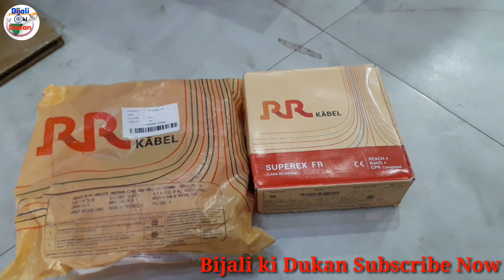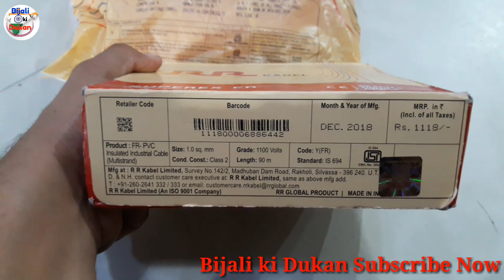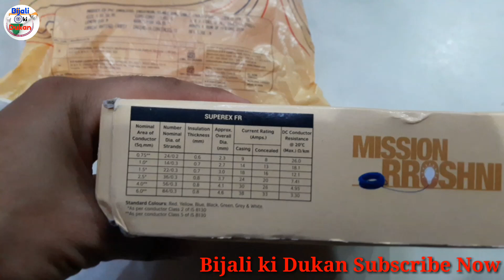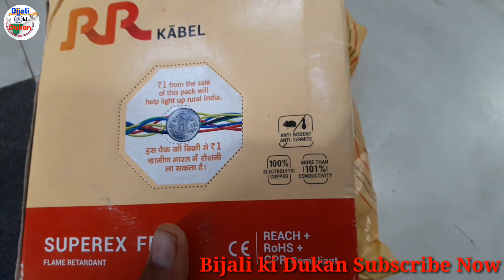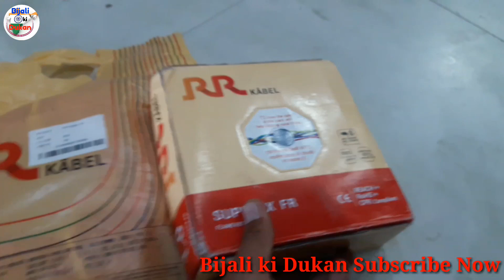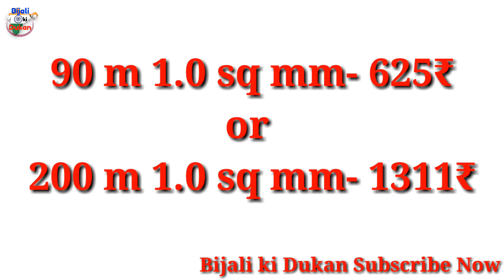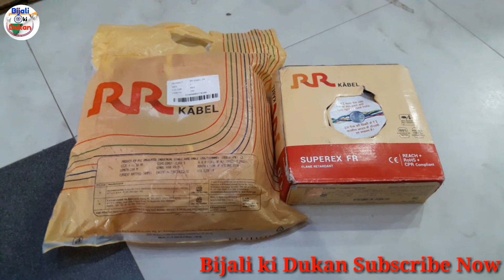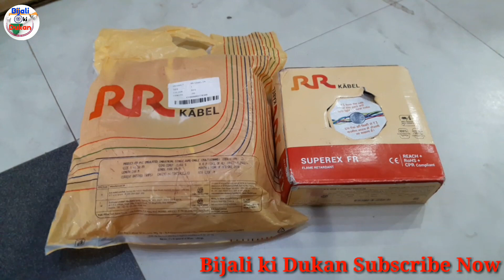Bijali Fitting के लिए वायर कौन सी खरिदे कौन सी सस्ती हैं Project Wire 200 Miter या Box Wire 90 Miter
Bijali ki Dukan Bijli ki Dukan

Sanjay Verma

 नमस्कार दोस्तों बिजली की दुकान यूट्यूब चैनल में आपका स्वागत है आज की वीडियो में हम आपको आरआर कंपनी की वायर के बारे में बताने वाले हैं जब भी बिजली फिटिंग की जाती है उस समय  वायर की जरूरत होती है जो भी फिटिंग के अंदर वायर यूज़ की जाती है वह बहुत ही अच्छी क्वालिटी की कोपर की होनी चाहिए और फुल गैज में होनी चाहिए आज हमने वीडियो में आरआर कंपनी की दो वायर दिखाइए जो दोनों ही सिंपल पीवीसी वाली है जो बॉक्स के अंदर है वह 90 मीटर का बंडल है जो पॉलिथीन के अंदर पैक है वह 200 मीटर का बंडल है जब भी आप बिजली फिटिंग के लिए वायर खरीदते हैं आपको ज्यादा क्वांटिटी में खरीदनी है उस समय आप 200 मीटर वाले बंडल ही खरीदें यह बंडल 90 मीटर वाले से सस्ते रहते हैं जब हम 90 मीटर बॉक्स और 90 मीटर प्रोजेक्ट वाली पॉलिथीन में पैक वायर को रेट में कंपैरिजन करते हैं उस समय ₹30 से लेकर ₹40 तक का डिफरेंस 90 मीटर में रहता है यदि आपके दो तीन भी बंडल वायर की जरूरत हो उसमें आप बॉक्स वाले 90 मीटर के बंडल खरीद सकते हैं प्रोजेक्ट वायर होती है वह 200 मीटर से कम नहीं आती हमने जो वीडियो में और और कंपनी की जो वायर दिखाई है यह बहुत ही अच्छी क्वालिटी की ओर फुल गेज में है आज के समय 90 मीटर  बॉक्स वाली 1 एमएम की वायर का रेट ₹625 है और प्रोजेक्ट वायर 200 मीटर वाली का रेट 1311 रूपए है आप अपने हिसाब से भी कंपैरिजन कर सकते हैं हमने इस वीडियो में अच्छे से कंपैरिजन करके भी बताया है और आपको यह वायर भी दिखाई है किस तरह की किस क्वालिटी की है

rr wire price
rr kabel 1 mm price
rr kabel 1 mm price 200 meter
rr kabel 1.5mm price list
rr wire 1mm price 90 meter
rr kabel 4 sq mm price
rr kabel 10 mm price
rr kabel 1 mm price 90 meter
What is the rate of RR cable
Which wire is best Polycab or RR cable
Which cable is best for house wiring
Is RR Kabel good

rr kabel price list 2022
rr kabel 1.5mm price 200 meter
rr kabel 1.5mm price 100 meter
rr kabel 2.5mm price 200 meter
200 meter wire
rr kabel 2.5mm price list
rr wire company